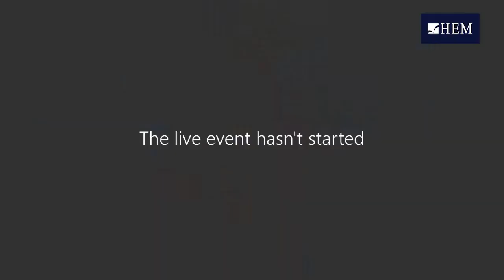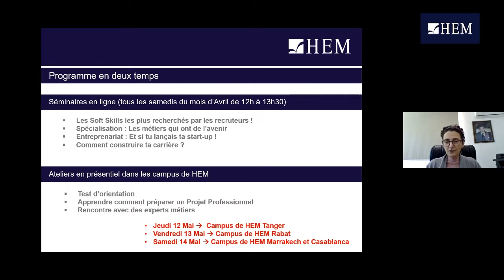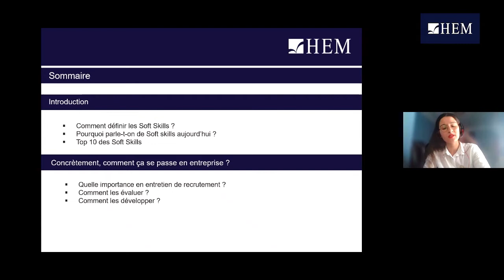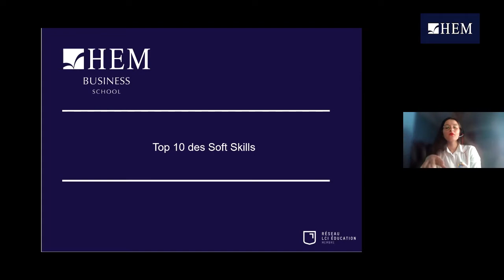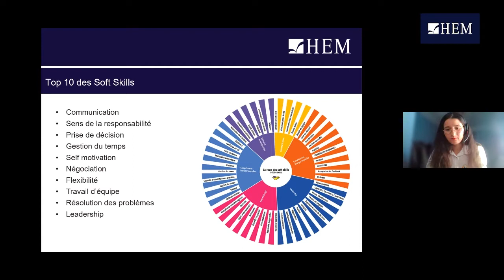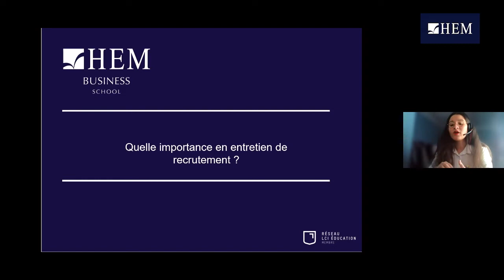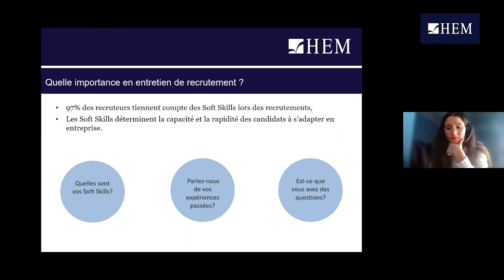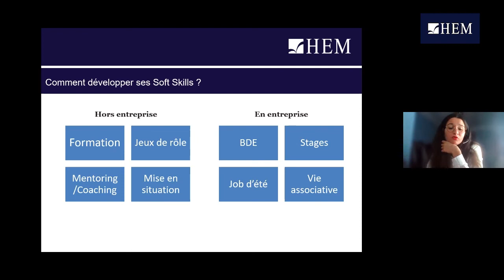Les Soft Skills les plus recherchés par les recruteurs - HEM, 2022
HEM a organisé en avril 2022 un cycle d'accompagnement des étudiants de l’enseignement supérieur pour mieux construire leur carrière !

Visualisez l'enregistrement intégral du 1er séminaire, intitulé ‘Les Soft Skills les plus recherchés par les recruteurs !’ et animé par Dalal HARISS, HR Business Partner à Nielsen IQ.